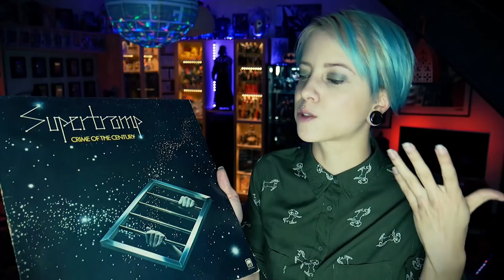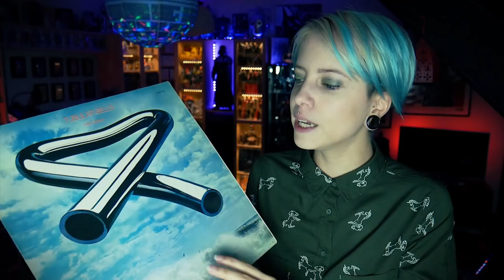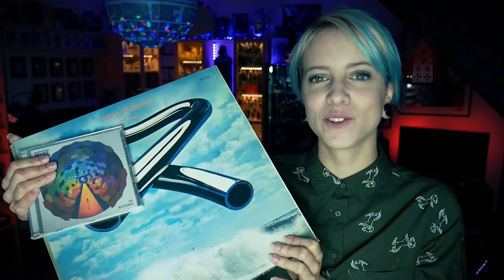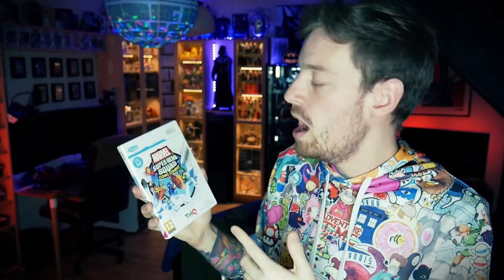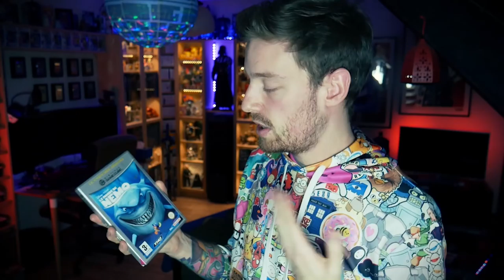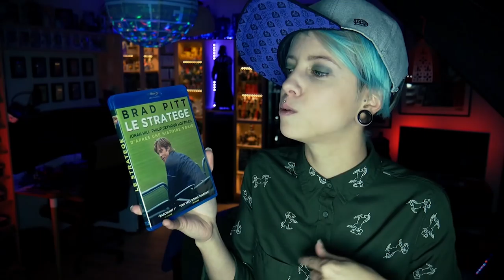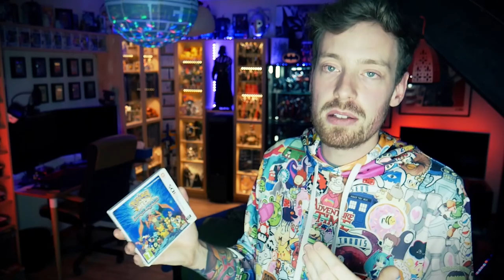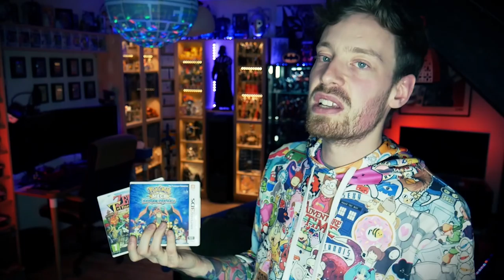[VIDE GRENIER GEEK] 🎙🎸 RoXAaaNnnE ! 🎸🎙